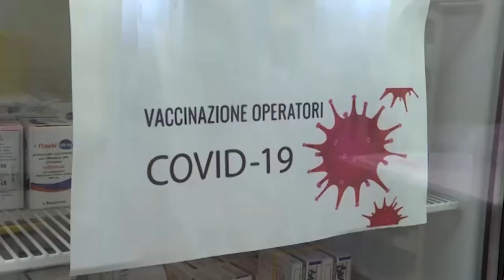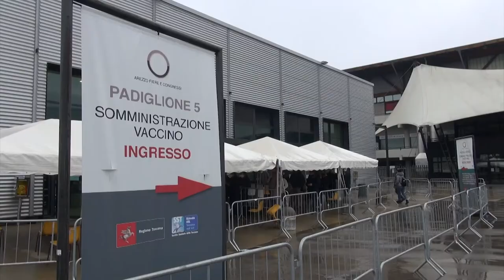Quasi un milione e mezzo di dosi somministrate nella Ausl Toscana sud est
Esattamente un anno fa, il 27 dicembre 2020, veniva somministrata la prima dose di vaccino ad Arezzo, nel corso del Vaccine-Day. Un evento che ha cambiato profondamente la nostra società, riportandola ad un percorso di quasi normalità.
Da allora circa 600mila vaccinazioni nella sola provincia di Arezzo. La prima fu Martina Erdas, una giovane operatrice sanitaria impegnata da un anno alla centrale di tracciamento del Centro Affari e Convegni di Arezzo.